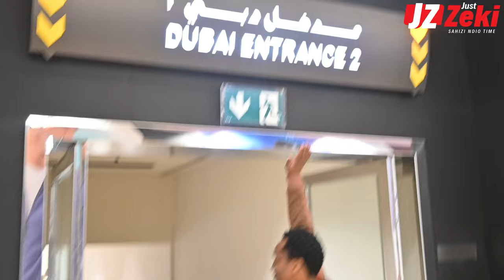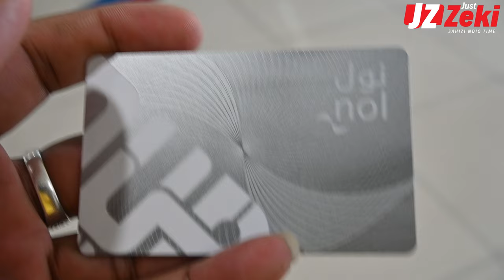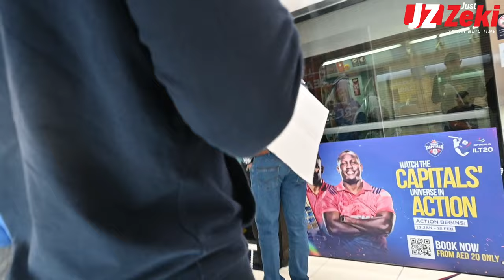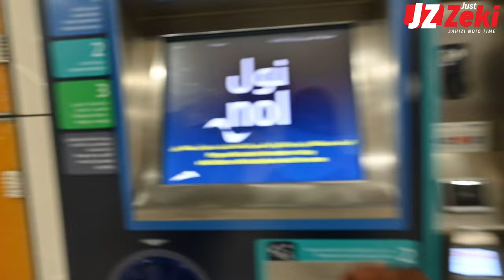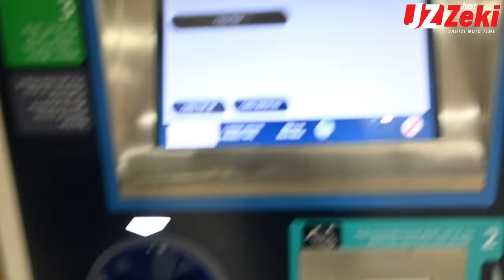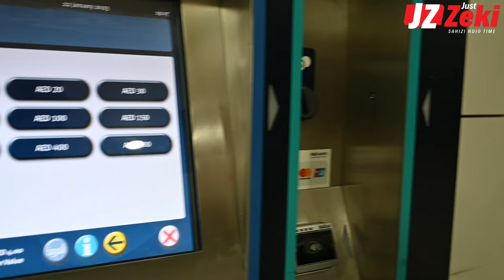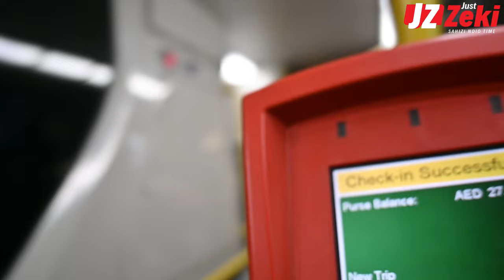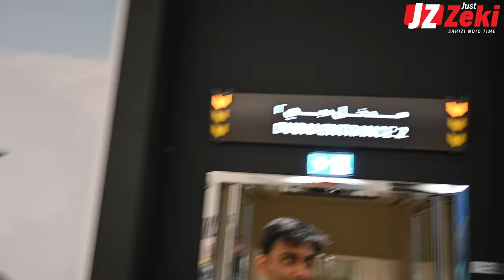Dubai Metro complete tour | travelling in Dubai | public transport | Dubai attractions | Sharjah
In this video I am going to share details about the Dubai Metro and how you can save money on your next trip to Dubai by spending your money wisely on dubai metro instead of any other public transport.
Dubai has a good connectivity of public transport throughout the city right from the Dubai International Airport. Travelling by Dubai metro will require you to carry NOL cards which is basically the metro card which you can also use to access different public transport options like buses.
Dubai Metro operates in two different lines, red line and a green line metro station.
Dubai Metro also attracts a lot of fines if you are not careful enough so make sure to follow all the rules duly and not end up in a situation where you have to pay metro fine.
This video covers everything about Dubai Metro Timings, Dubai Metro Fines & NOL Cards

video by: ‪ @JUSTZEKI
Edited by: ‪@JUSTZEKI‬
Directed by: ‪@JUSTZEKI‬

qatar just zeki#kemboi in saudi arabia#life in Qatar#kenyans in Qatar#kemboi in Qatar#saudi arabia#saudi arabia mistreatment stories#kenyans in saudi arabia#undercover in Qatar#qatar life

Daring Kenyan start a business in Doha which serves Kenyan local meals.

It is no brainer that stories coming out of the Middle East have been that of doom and gloom.